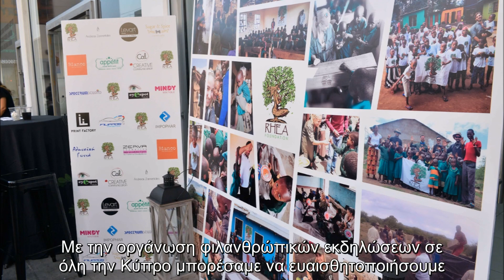Rhea Foundation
Rhea Foundation is a registered NGO from the Republic of Cyprus that promotes and conducts infrastructural developmental projects in undeveloped countries.